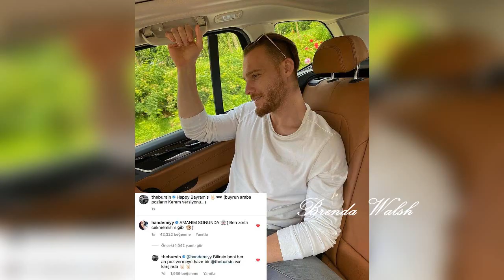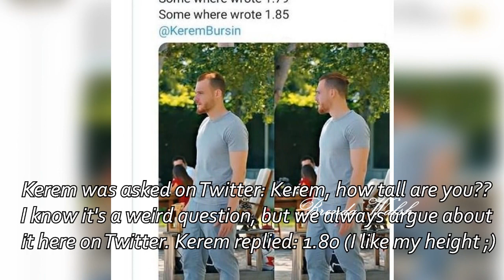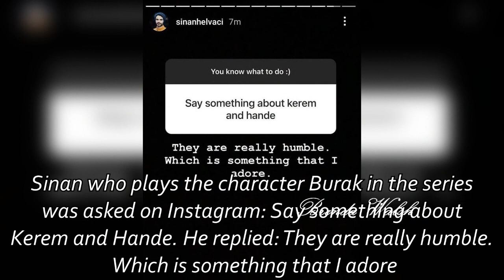New from HanKer. The long-awaited poses from Kerem Hande Erçel Kerem Bursin live 21.07.2021 English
The long-awaited poses from Kerem. Hande, Anil, Maya and other actors during the holiday. Activate the CC for subtitles! Behind the scenes of the shooting of the Season 2. Please watch to the end! Episode 46 Behind the Scene. Want to read your opinion down below!